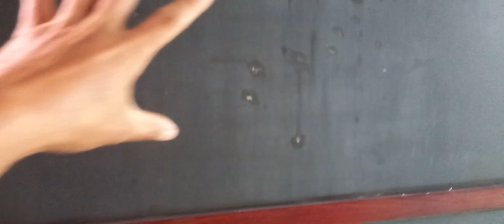tủ ly nhôm gỗ hàng đặt chất lượng cao.